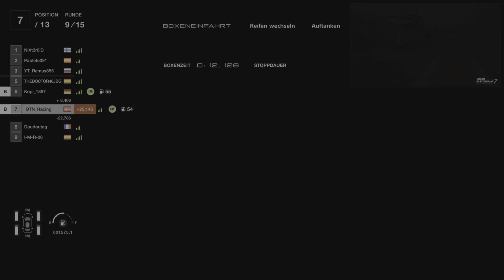GTWS Manufacturers Cup Demo at Spa Francorchamps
15 laps wet race with NISSAN GT-R NISMO GT3 ´13